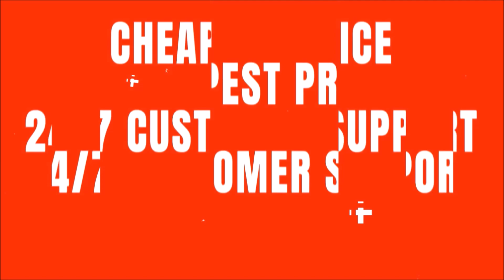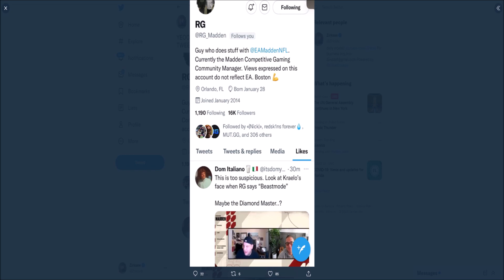TEAM DIAMOND MASTER BEASTMODE? PACKS FOR LTDS COLLINS AND LANDRY! | MADDEN 22 ULTIMATE TEAM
TEAM DIAMOND MASTER BEASTMODE? PACKS FOR LTDS COLLINS AND LANDRY!

madden,zirksee,madden 22 ultimate team zirksee,madden 22 pack opening,madden 22 ultimate team,madden 22,madden 22 news,TEAM DIAMOND MASTER BEASTMODE? PACKS FOR LTDS COLLINS AND LANDRY! | MADDEN 22 ULTIMATE TEAM,tesla,amazon,madden 22 team diamonds,team diamond players madden 22,madden 22 ltd harold landry,madden 22 ltd la'el collins,team diamond master madden 22,team diamond sets madden 22,madden 22 team diamond master marshawn lynch,madden 22 team diamonds revealed